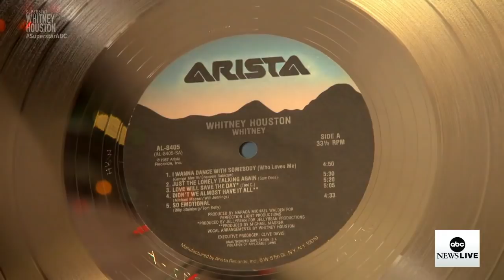Inside the new documentary series “Superstar” and the life of Whitney Houston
Brandy, Chaka Khan and the people who knew Whitney Houston best give a behind-the-scenes look at her life and tragic death. Watch the full special streaming now on Hulu